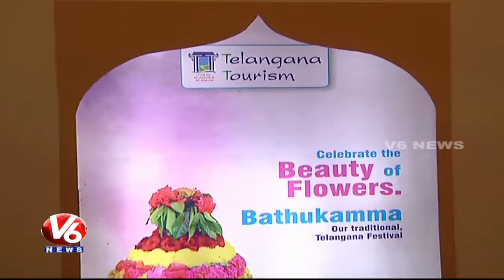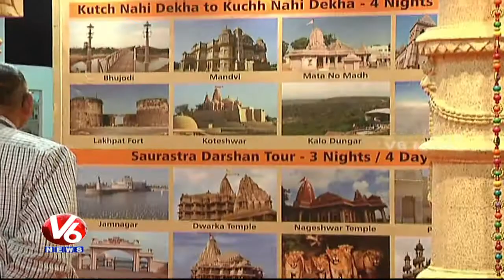TS Tourism Secretary Burra Venkatesam Launches India International Travel Mart Show | Hyderabad | V6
TS Tourism Secretary Burra Venkatesam Launches India International Travel Mart Show In Hyderabad.